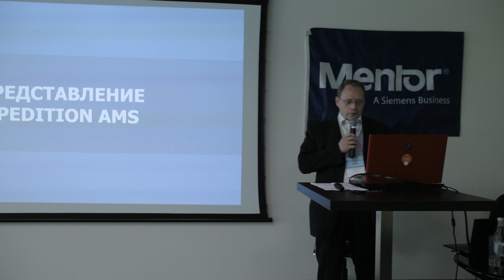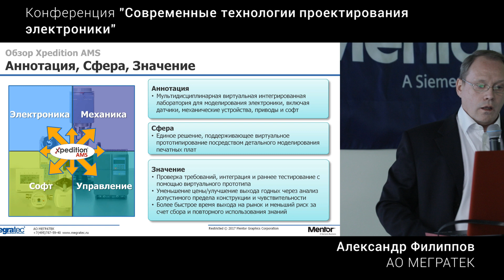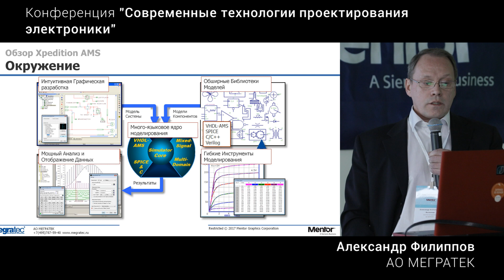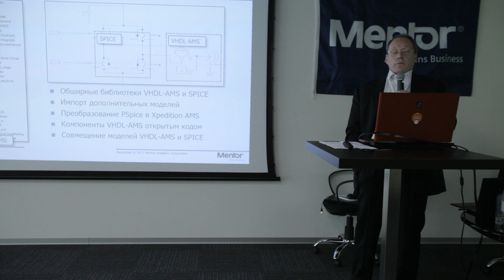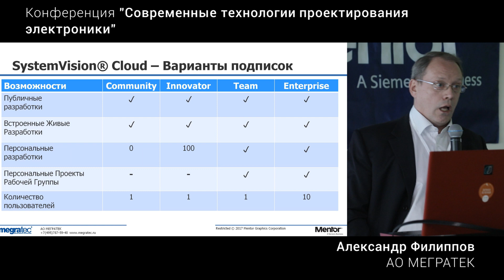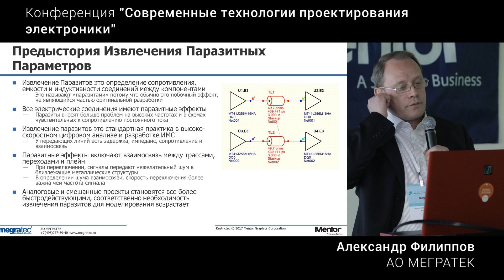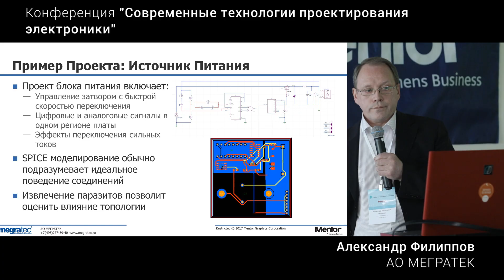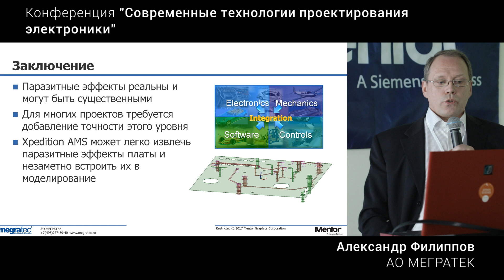Аналоговое и смешанное моделирование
Xpedition AMS и облачные вычисления System Vision
Экстракция паразитных параметров R,L,C

Александр Филиппов, технический директор, АО МЕГРАТЕК